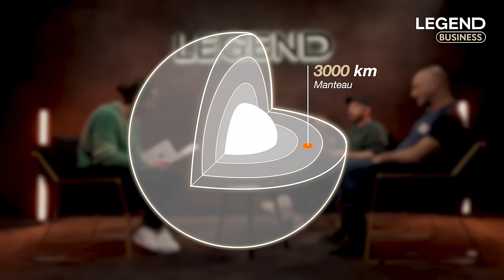CONSPIRATIONS ET PHÉNOMÈNES INEXPLIQUÉS : UN EXPLORATEUR NOUS DIT TOUT POUR LE FILM GODZILLA X KONG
Pour réserver vos places pour le film Godzilla X Kong : Le Nouvel Empire ➡️

Merci à Christian Clot, explorateur et chercheur en adaptation humaine, d’être passé nous voir chez LEGEND ! À l’occasion de la sortie du film Godzilla X Kong : Le Nouvel Empire le 3 Avril au cinéma, nous avons parlé de la terre creuse, lieu mythique où se déroule le film ainsi que d’autres phénomènes inexpliqués et de différentes théories/conspirations telles que les pyramides, lignes de Nazca, triangle des Bermudes…

Collaboration commerciale

CRÉDITS :
Auteurs : Guillaume PLEY - Sébastien SIGAUT-MAÑAS - Louis CARLOTTI - Julie COLLARD
Directeur des productions : Stéphane LANGLET
Social Media Managers : Camille GARGUILO - Jean-Baptiste SERRA
DA : Zoé LEPRELLE
Motion design : Thibault Lehmann
Chef monteur : Jules Vroegop
Monteur : Gael GUERY - Augustin SARTORIUS
Réalisateur : Jules VROEGOP
Cadreurs : Benjamin SAULCHOIR - Thibaud GAMB - Matthieu-Olivier DE BESSONET
Chargé de production : Théo BERTHET
Journalistes : Thibaud GAMB - Lola FILLON